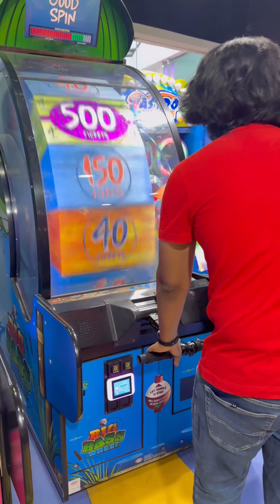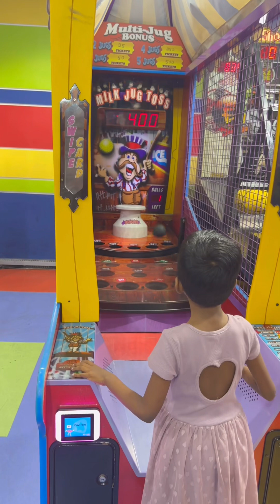😻Nexus Vijaya Mall.. Plus and Minus🤷‍♀️